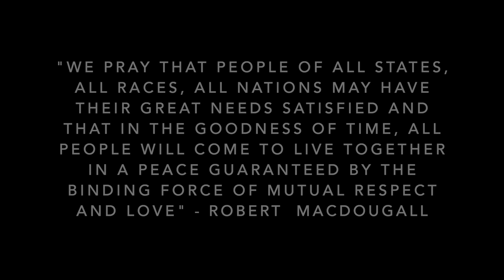Vintage Trouble "Come Together" Live in Edinburgh, Scotland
Vintage Trouble performing "Come Together" live in Edinburgh, Scotland on New Year's Eve - December 31, 2016.

This song appears on the 'Chapter II EP II (Live)' - available now.
Footage from Liz Maas.